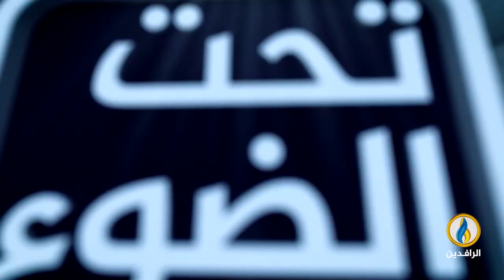تحت_الضوء | الكفاءات العراقية بين القتل والفرار إلى الخارج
ضيوف الحلقة:
مجاهد الطائي - كاتب وباحث سياسي
محمود المسافر - أكاديمي وباحث سياسي
تقديم:
سمير أكرم